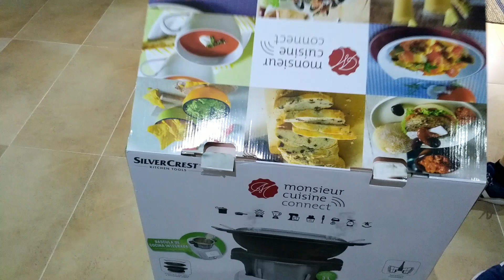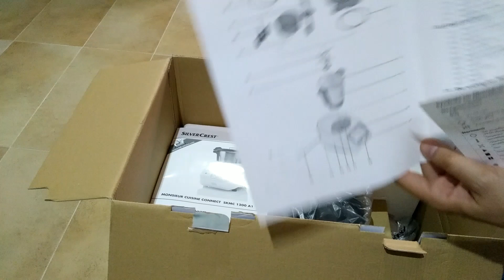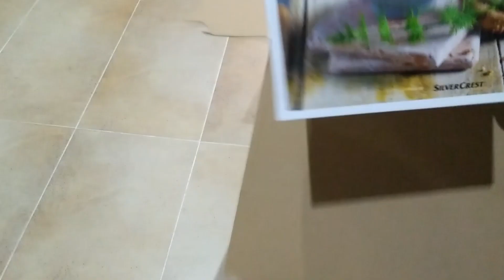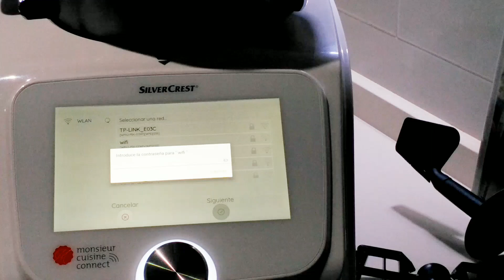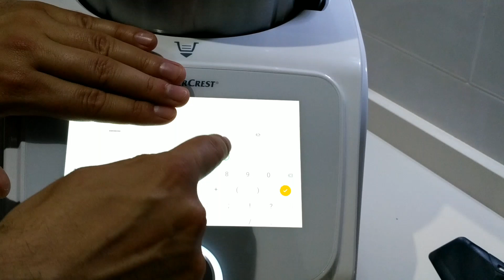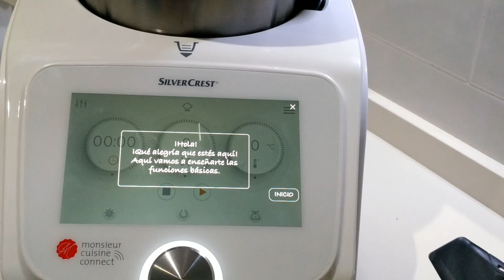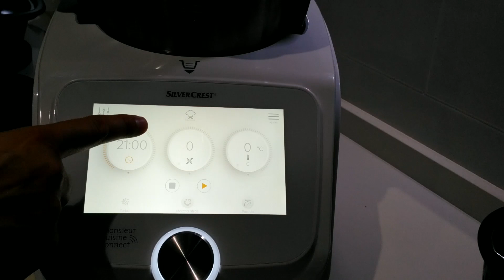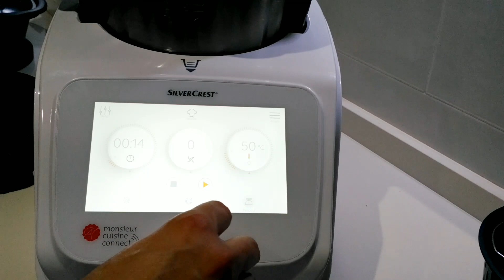Desembalaje y funcionamiento Monsieur Cuisine Connect. Unboxing Thermomix Lidl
Desembalaje y funcionamiento de la nueva Monsieur Cuisine Connect.
Unboxing Thermomix Lidl.